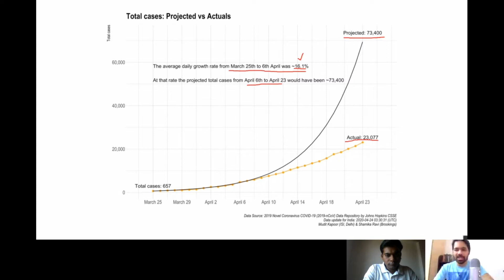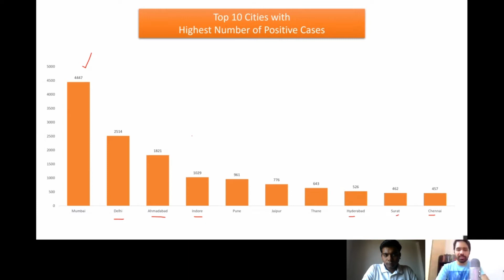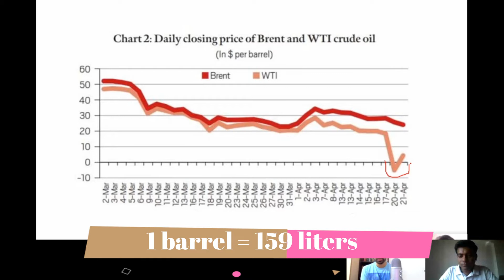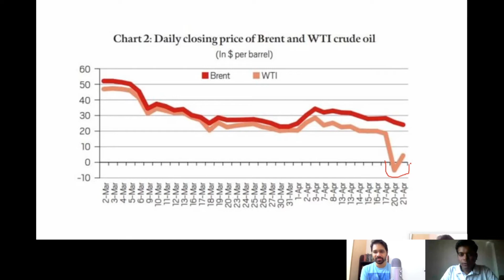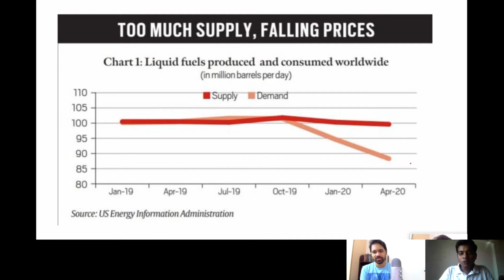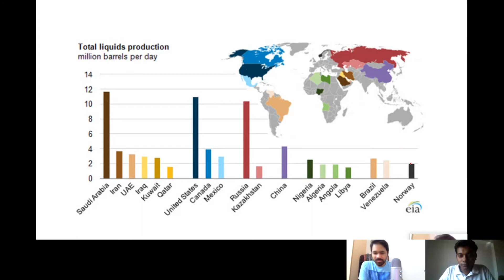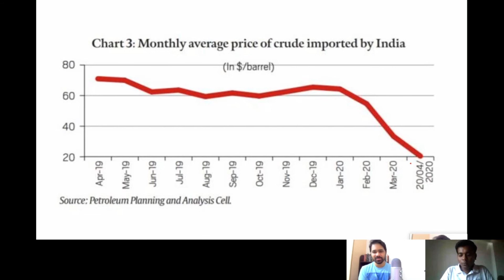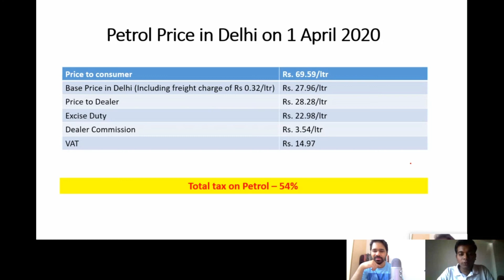What does the negative value of crude oil mean?